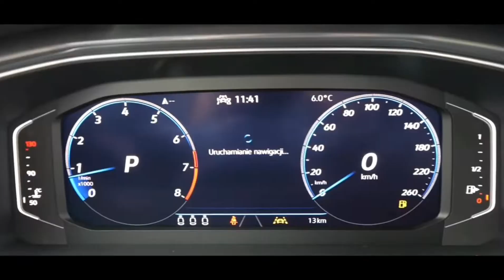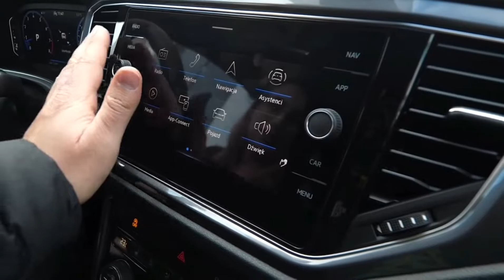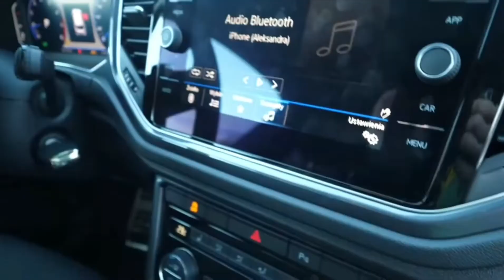OLI NOWY SAMOCHÓD DAILY #37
MOŻESZ JUŻ ZAMKNĄĆ OPIS